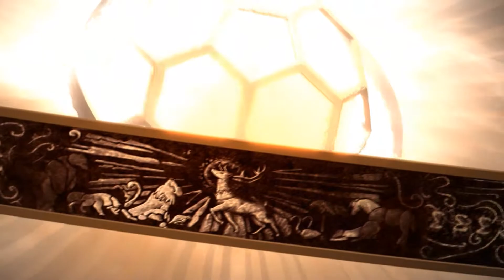Game of Thrones: The Lost Lords Part 1 | YOU'RE ALIVE!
Game of Thrones: The Lost Lords Part 1

Join me as I embark on this m̶a̶g̶i̶c̶a̶l̶, I mean deadly journey in Westeros as Garred, Asher, and Mira!  AND BUY A DANG T-SHIRT WHILE YOUR AT IT! Sorry I yelled I get carried away sometimes.